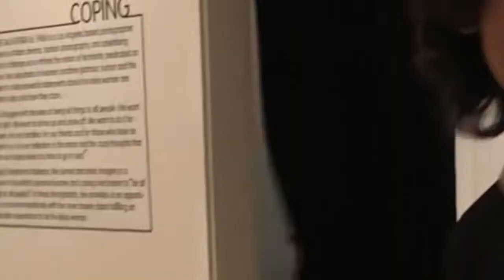Good times at the mall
classy time